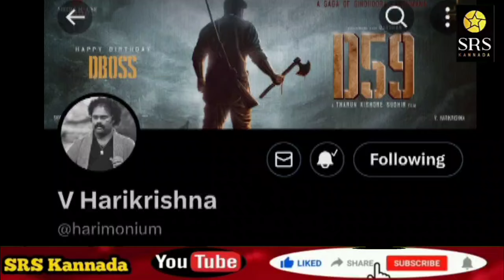Darshan Upcoming Movie D59 Sindhura Lakshmana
,d59 announcement,d59 movie name,d boss d59 movie,darshan upcoming movies 2024,darshan upcoming movies,darshan upcoming movie trailers,d59 movie announcement

Darshan-Tarun joined hands for a historical film;  Sindoor Lakshman's story after 'Katera'
 Madan Kumar Feb 16, 2024 |  11:03 AM
 Darshan will be acting in a historical movie which means a feast for the fans.  Sindoora Laxman's story will be in the movie 'D59'.  This movie will be directed by Turun Sudhir.  Shailaja Nag and B.  Suresha will be producing.  V.  Harikrishna will have music direction for this film.

 Actor 'Challenging Star' Darshan's birthday (Darshan Birthday) fans are celebrating today (February 16) lavishly.  A large number of fans have gathered near his residence.  Fans and celebrities are congratulating Darshan.  A new movie has been announced in this same khushi.  Famous director Tharun Sudhir (Tharun Sudhir) and Darshan's combination will make another movie, which will have a historical storyline.  This movie is directed by Shailaja Nag and B.  Suresha will be producing.  The poster of this movie has been released on the occasion of Darshan's birthday.

Historical and mythological cinema is a special interest for Darshan.  So they give first preference to such scripts.  Darshan, who had earlier played the role of Sangolli Rayanna, has now agreed to play the role of Sindoora Laxman.  Yes, it is special that Sindoora Laxman's story will be in this movie which will be made in Tarun Sudhir and Darshan combination.  So the expectations are high in the minds of the fans.

 The combination of Tarun Sudhir and Darshan in the movies 'Robert' and 'Katera' gained popularity.  Now that they are joining hands for the third time, the hype will increase.  Tarun Sudhir is already involved in the script work of this movie.  This film will be Darshan's 59th film.  Fans are waiting to know more information.

 Also Read: See how fans celebrated in front of Darshan Mane..

 At present, the script work is going on.  Producer Shailaja Nag said that this movie will be made with a big budget.  Shailaja Nag and B.  Suresh had invested.  Now for the third time he is going to produce a film starring Darshan.  For this movie V.  Harikrishna will provide the music.

Now they have revealed the information about the first schedule shooting.  Devil's first look treat will be out on February 16, Naddo Darshan's birthday.